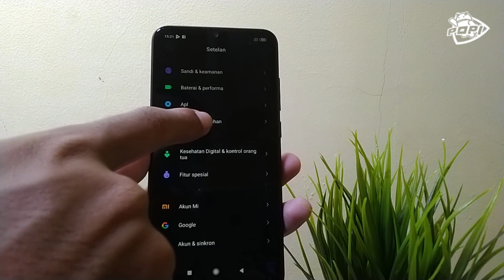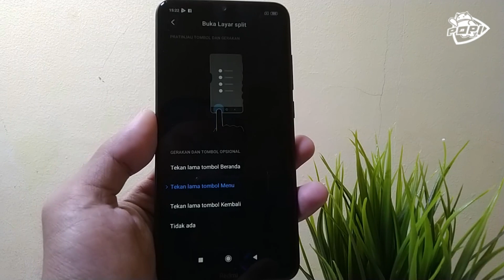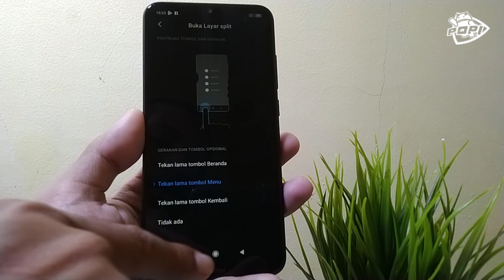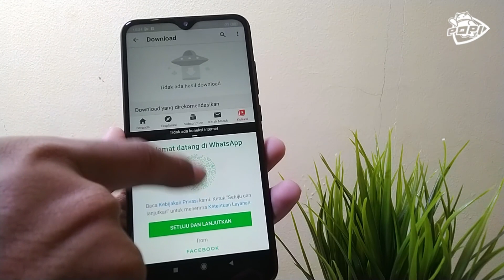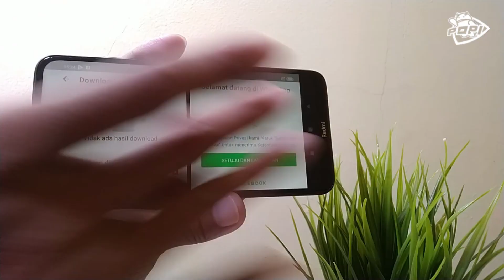Cara Split Layar Tanpa Aplikasi Di Hp Xiaomi Semua Tipe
Cara Split Layar Tanpa Aplikasi Di Hp  Xiaomi Semua Tipe - Split layar semua tipe hp xiaomi bisa gunakan cara yang ada di video ini. Terimakasih

Sony A6000
Lighting Godox LED500LRW
Komputer Jadul

Software Editing►